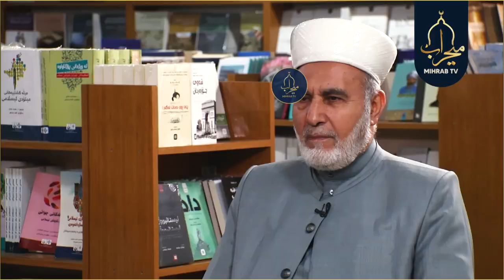ناسینی پێغه‌مبه‌ر (ﷺ) له‌ ڕوانگه‌ی قورئانه‌وه‌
به‌رنامه‌ی چه‌مكه‌ قورئانییه‌كان
د. سه‌ید ئه‌حمه‌د پێنجوێنی (زانای ئاینی)